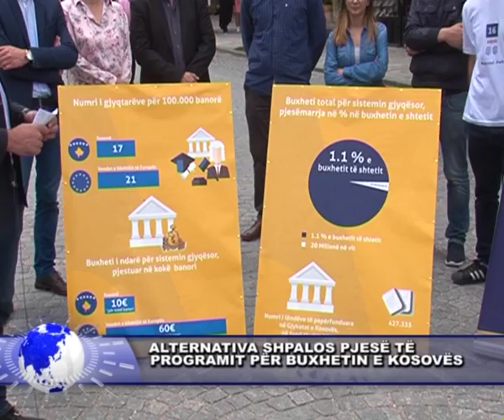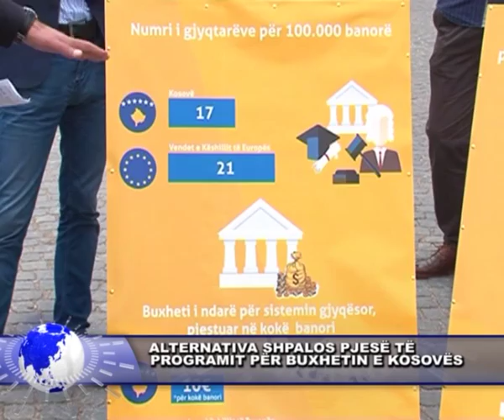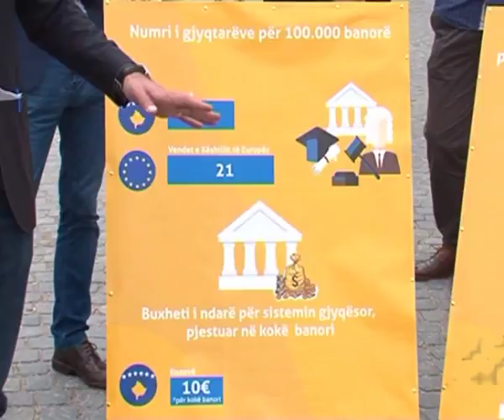8 QERSHOR 2017 LAJMI 7PZ